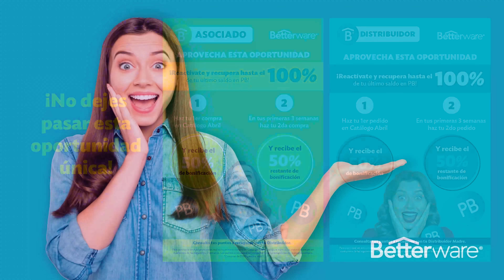Betterware: Increíbles Promociones en Catálogo Abril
Acompáñanos y de la mano de nuestro Director General Andrés Campos, conoce las increíbles promociones que tenemos preparadas para ti.